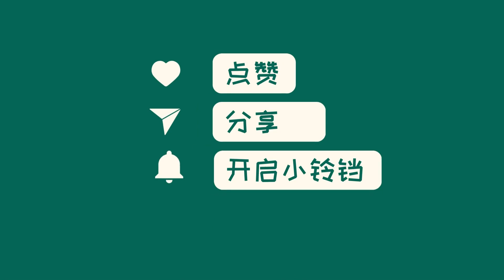中国新闻08月18日16时：“进不去的婚房”：情侣全款购买小产权房结婚 原房主妻子称不知情，找人将门焊死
四川巴中一对情侣购买的小产权房遭遇纠纷，房屋被卖房人的妻子焊住门不得入居。民警指出此事为民事纠纷，建议当事人走法律程序解决。然而，当事人找法院咨询后被告知因为房屋为小产权房，不属于法院受理范围。相关部门表示此事涉及小产权房买卖，不受法律保护。目前卖房人失联，买房人无法入住也无法退款。当地政府表示正在处理此事。